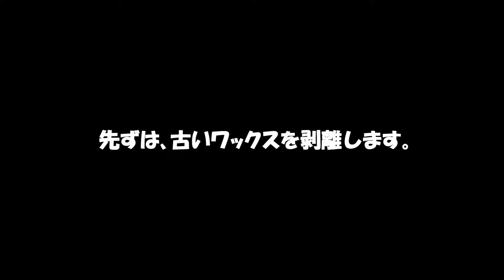フローリング・床の補修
フローリング・床の補修をやってみました。古いワックスを剥離して、パテで補修して、ワックスがけをするプチ補修のやり方です。